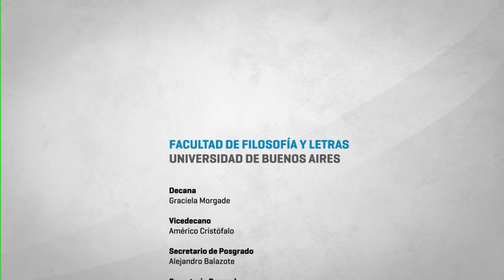Programa de actualización Universidades y genero. hacia el diseño de políticas de igualdad